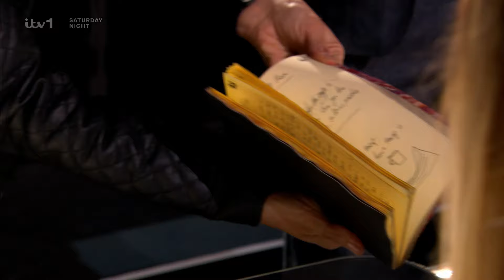Britain's Got Talent 2024 Magicians Assemble Audition Full Show w/Comments Season 17 E07